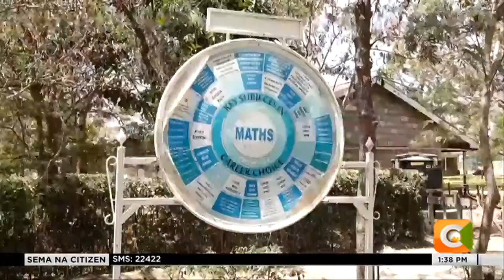Asilimia 30 ya wanawake yajitosa katika masomo ya Sayansi nchini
Asilimia 30 ya wanawake wamejitosa kwenye sayansi na hivyo ipo haja ya uhamasisho ya wasichana wa shule ya upili kupata mafunzo zaidi kuimarisha hali hii. Utafiti uliofanywa na wadai kwa ushirikiano na shirika la umoja wa mataifa kuhusu elimu ikipendekeza mikakati kadhaa kuimarisha masomo haya.